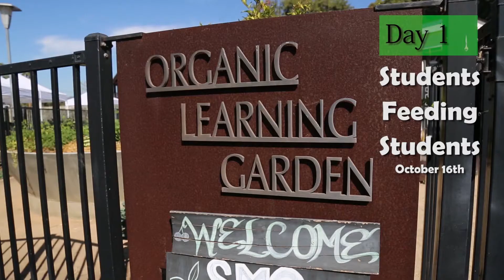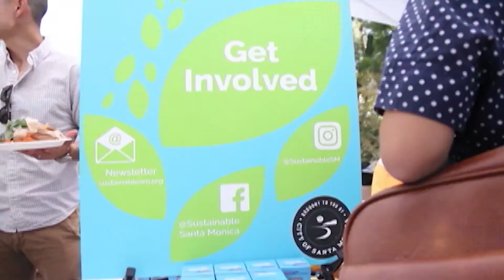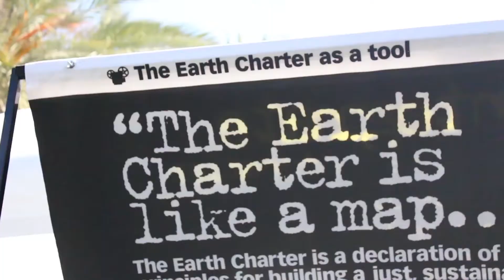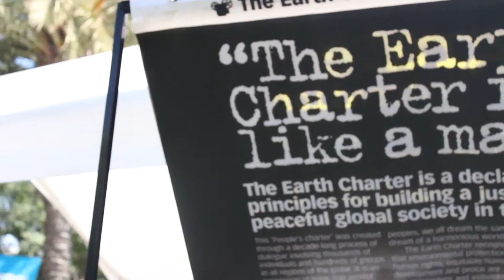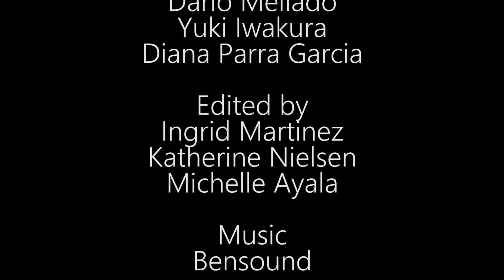Sustainability Week at SMC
On Oct. 16-19, SMC’s Center for Environmental and Urban Studies and multiple environmental clubs pulled together a week of events promoting and educating students on environmental issues ranging from organic eating, carbon footprint, and reducing the use of plastic.

Sustainability Week comes around every semester with clubs including Eco-Action Club, Club Row, and Plastic Free SMC, volunteering to bring about awareness on sustainability.

The Corsair talks with students, club members, and Sustainability Week participants to recap each day concerning all things climate change.

Day 1: Students Feeding Students, a free farmers markets for students to try food demos on organic groceries.

Day 2: Sustainability Fair, numerous non-profit green organizations offering internship and volunteer opportunities for SMC students to get involved in environmental action.

Day 3: Ribbon Cutting and Art Show, Soka Gakkai International visits SMC in support of sustainable development.

Day 4: Workshops, various ICC clubs teaching students how their club intertwines with promoting climate sustainability.